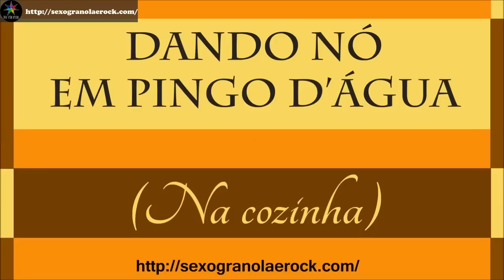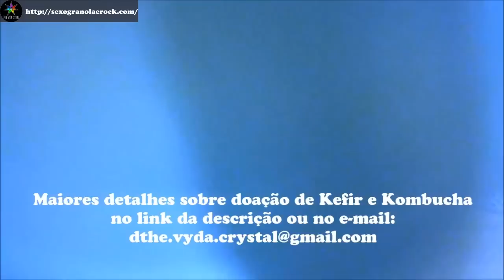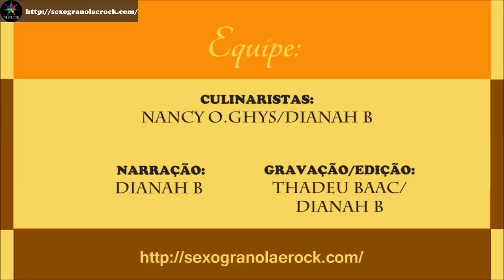COMO FORTALECER KEFIR DE ÁGUA (e onde conseguir os grãos de Kefir)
Neste vídeo mostraremos como "ressuscitar" grãos de kefir de água (tibico) fracos ou dados como mortos, ajudando-os à crescerem fortes e abundantes!
Abaixo explicamos como desinfetar a casca de ovo e o link da receita completa.

 INSTAGRAM DO CANAL: @dthe.vyda.crystal
INSTA PORTFÓLIO: @dianahb0
INSTA SEBO VIRTUAL: @seboh_dottys_vyntage